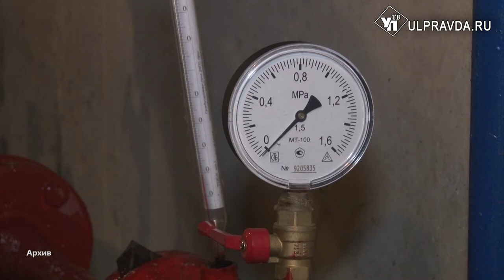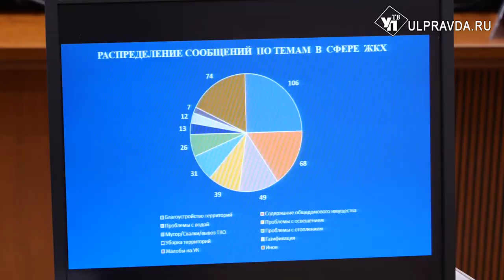Нацпроект «Демография», мониторинг водоёмов в Мулловке, отопление на Ипподромной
23 ноября в Ульяновске прошло заседание штаба по комплексному развитию региона. Губернатор Алексей Русских рассказал о результатах работы делегации Ульяновской области в Москве на минувшей неделе